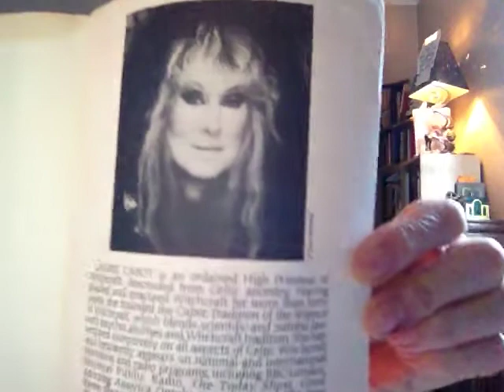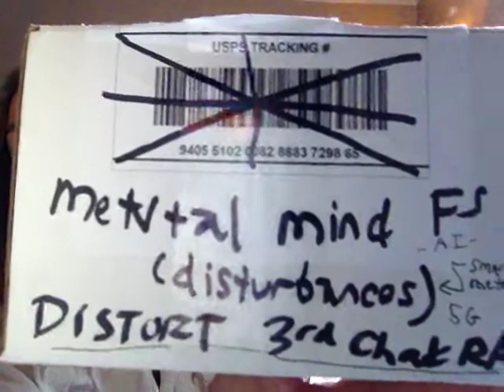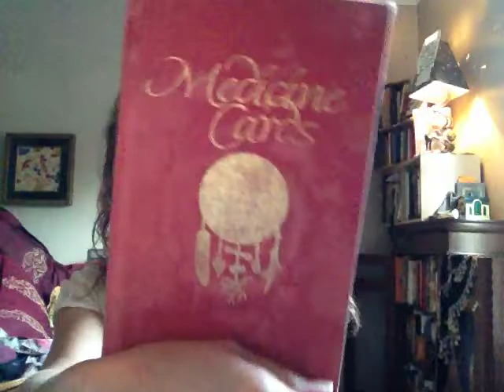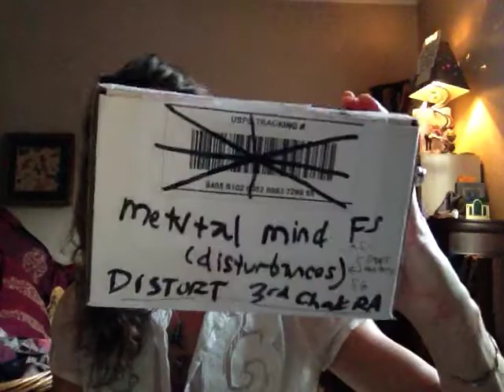Halloween, Free Will, Will Power & Narcissism - PLUS the 9 Signs You are a Grownup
It's only a Free Will Universe when you exercise WILL POWER. At 19:11 - The 9 signs you are a grownup. At 31:11  commentary on why narcissists are attracted to me and what this means in the big picture.

This is a personal narrative  style, uncut video for you to enjoy.

Passively seeking literary agent, with two books in the works:
1)  “Les Girls - An Erotic Tale”
2)  “Daddy Jack's Blue Note."